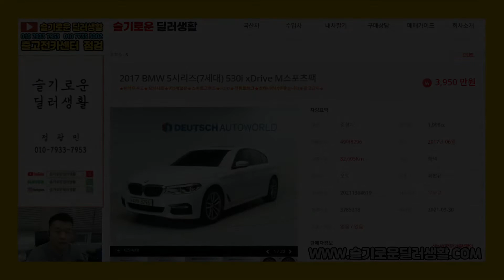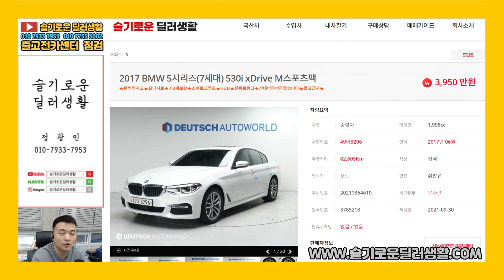(실매물중고차)bmw530i m스포츠 가성비중고차/8296/실거래시세는??/출고전카센터점검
감사합니다